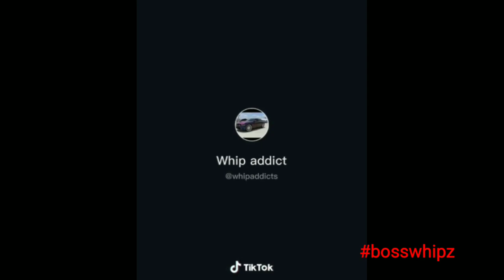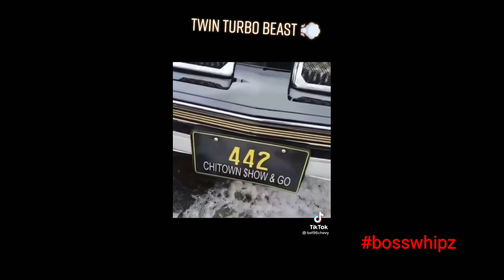THE BEST COSTUM CARS ON YOUTUBE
THE BEST WHIPS ON YOUTUBE bosswhipz car show big rims candy paint job
box chevy bubble chevy donks clean cars CUSTOM CARS old school cars new cars trick out cars

 ***BOSSWHIPZ***
MARLON DABO$$
***PRESENTS***
Go follow the hashtag
for the hottest whips on ig ..